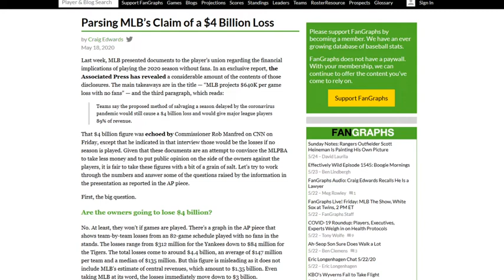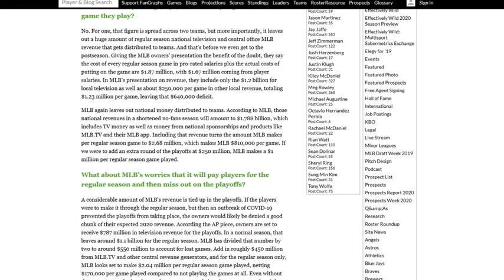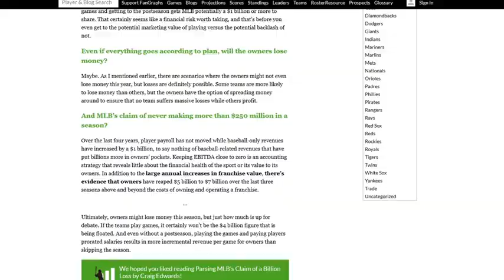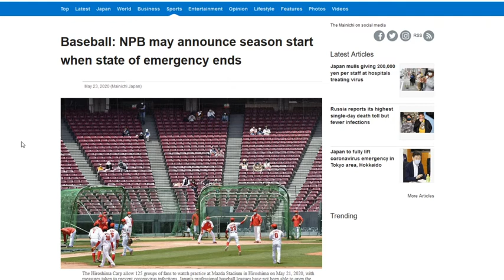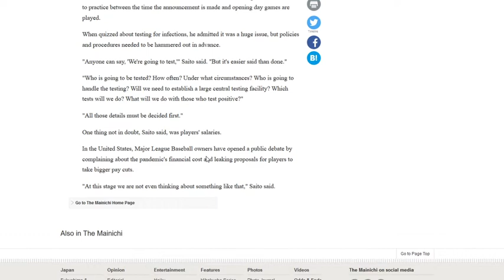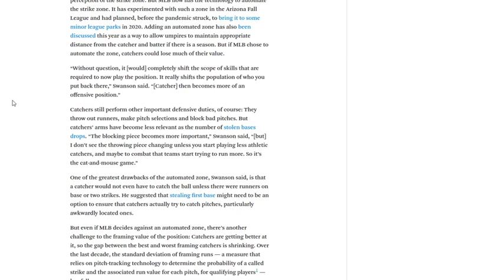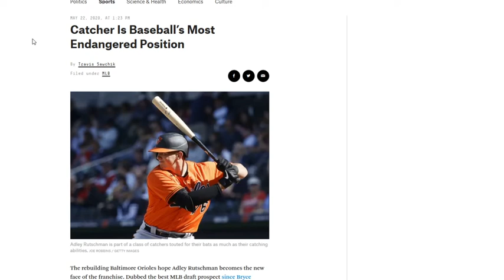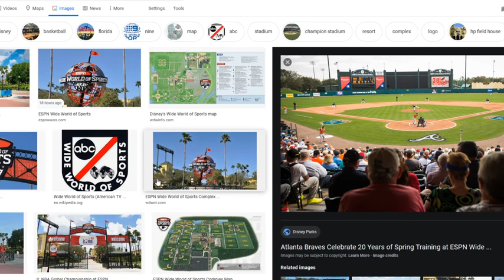I Accidentally a Whole $4 Billion | Round the Bases Roundup 2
Digging into the $4 billion claim, also NPB is starting up!